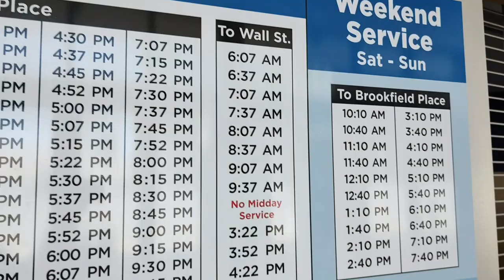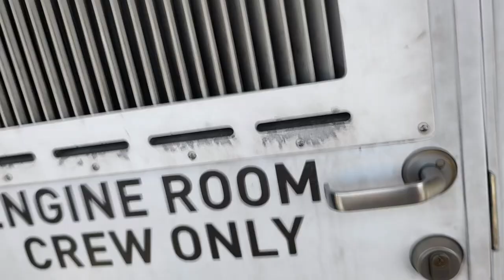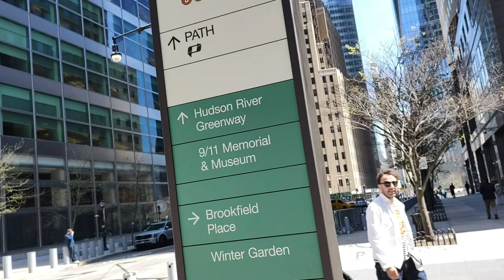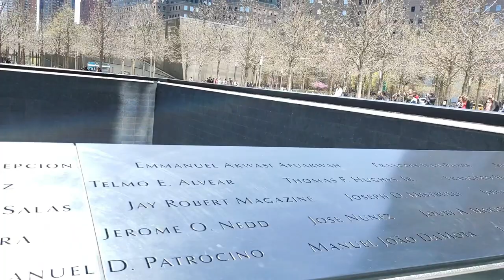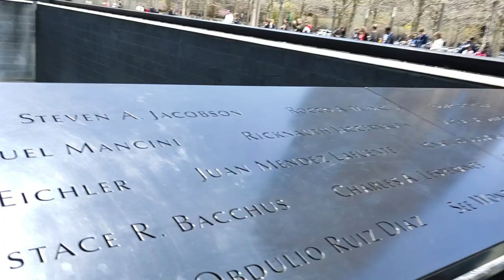New York City Tour: Part 1/ A Day Across the Hudson River/ At World Trade Centre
Lets hop around the glamorous New York City